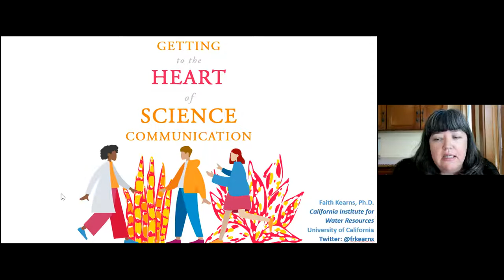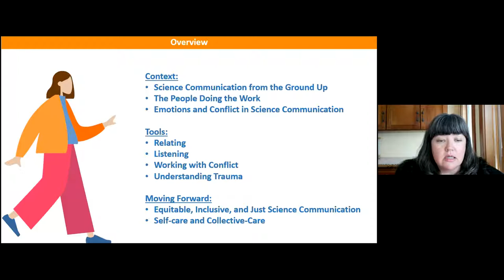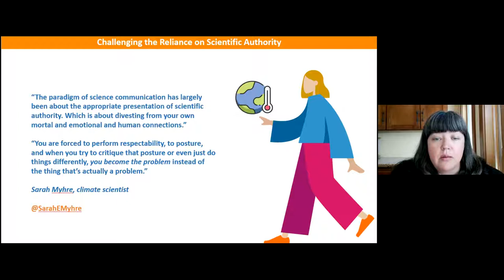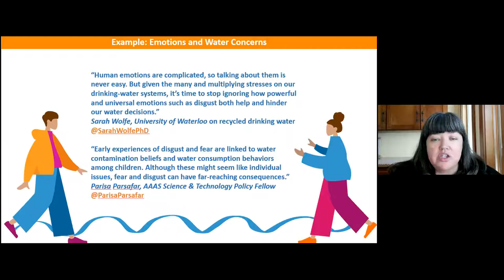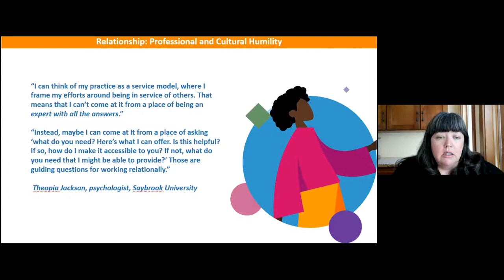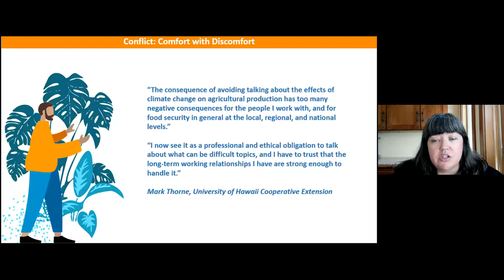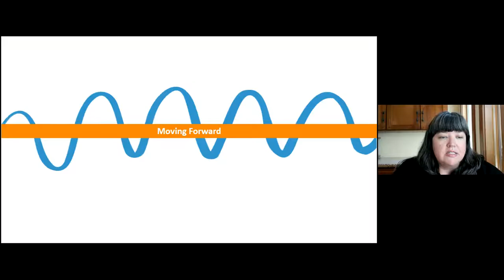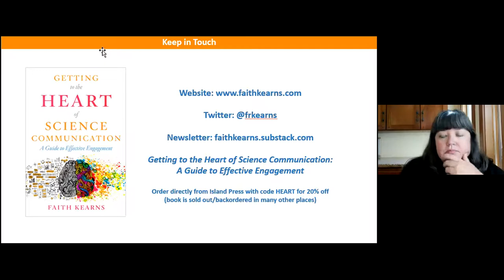Department Seminar | Dr. Faith Kearns: Getting to the Heart of Science Communication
Part of the Fall 2021 Soil, Water, & Climate Seminar Series at the University of Minnesota. All seminars are free and open to the public.

Getting to the Heart of Science Communication

Many science communication practitioners find themselves working on issues that are emotional, contentious, and sometimes traumatic. The traditional science communication tools of perfecting a presentation, message, or frame fall short in the face of these kinds of challenges. This talk will focus on a different way of approaching science communication with tools that include relating, listening, working with conflict, and understanding trauma, all with an eye toward justice and community care as covered in Kearns' recent book, Getting to the Heart of Science Communication (Island Press, 2021)

Event Speaker

Dr. Faith Kearns is a scientist and science communication practitioner. She writes about water, wildfire, climate change, and people. Her work has been published at New Republic, On Being, Bay Nature, and more.

Kearns earned a bachelor's degree in environmental science, geology, and political science from Northern Arizona University and a doctoral degree from the Department of Environmental Science, Policy, and Management at the University of California, Berkeley. She has developed science communication projects at the Ecological Society of America, served as a AAAS Science and Policy Fellow at the U.S. Department of State, managed a wildfire research and outreach center at UC Berkeley, and bridged science and policy advocacy efforts at the Pew Charitable Trusts. She currently works in a university water institute.